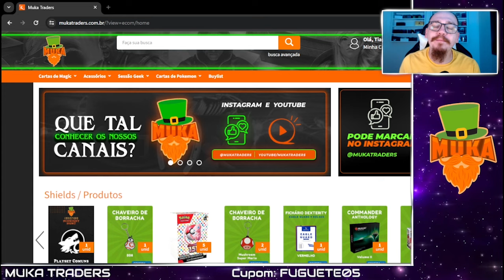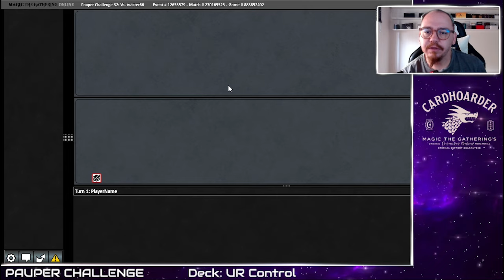[PAUPER CHALLENGE] UR CONTROL